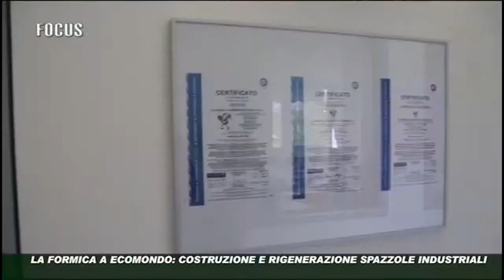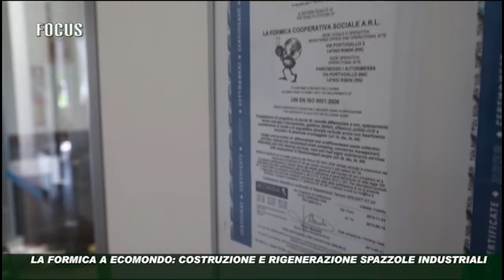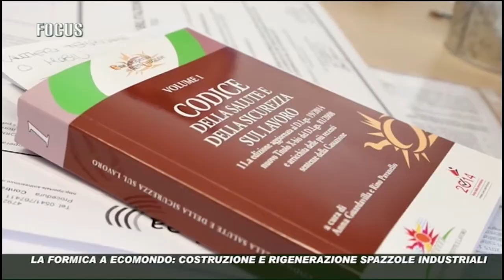LE SPAZZOLE INDUSTRIALI DELLA COOPERATIVA